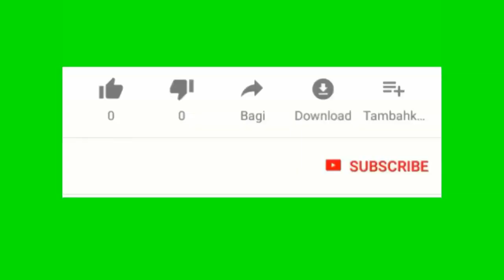Anpe repibliken ap plenyen ke Trump ka bay vag si sondaj yo kontinye ap degrenngole